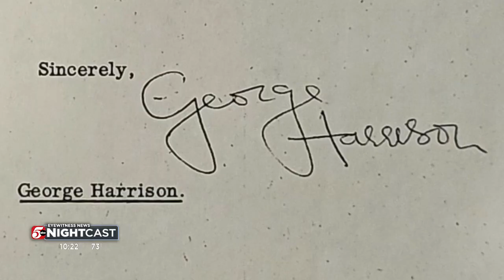So Minnesota: Man meets the Beatles in 1965 when they performed at Met Stadium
A group at the store came up with an idea to meet their idols when the Beatles performed at Met Stadium in August 1965.